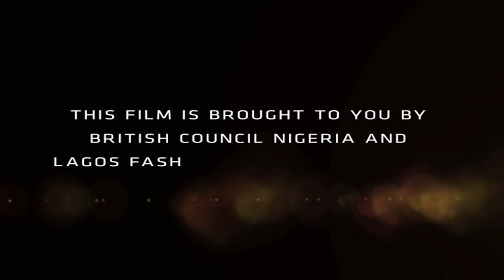FASHION FILM The Josh Samuels Man